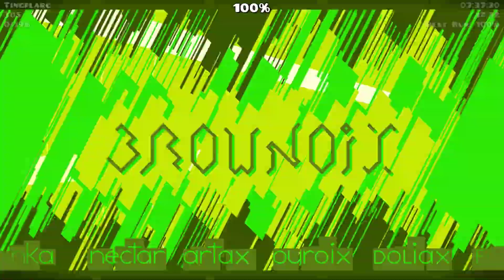"Brownoix" By ArtaxFerSarh (Extreme Demon) | 360fps | Geometry Dash | Artsi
Honestly really surprising that I decided to play this and I'm glad I did because it's fun and awesome once you're done learning it

Enjoyment: 7,5/10
Attempts: 1616
Furthest Death: idk
Extreme Demon Difficulty: Legacy
My Difficulty Opinion: literally no idea